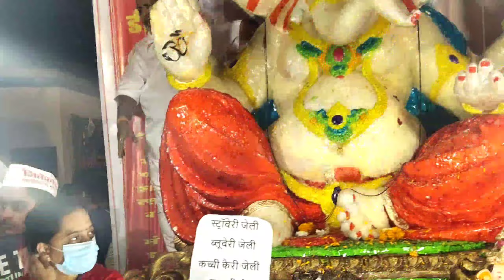Jitekar Wadi Ganpati Bappa 2022 🙏 | Ganpati Bappa Made From Jelly Candy 😱